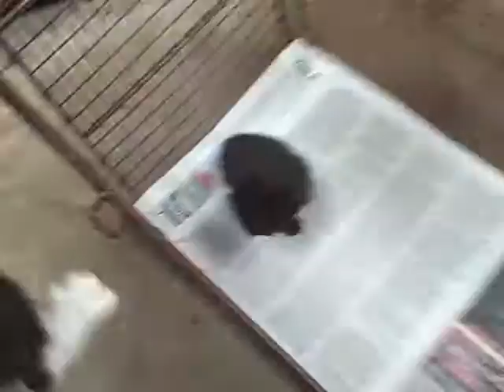A724749 and Kittens